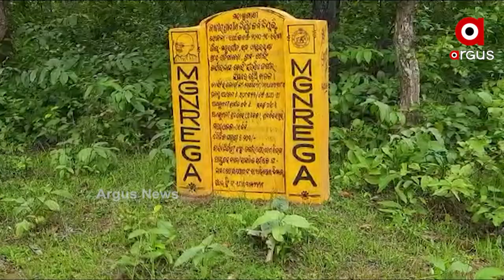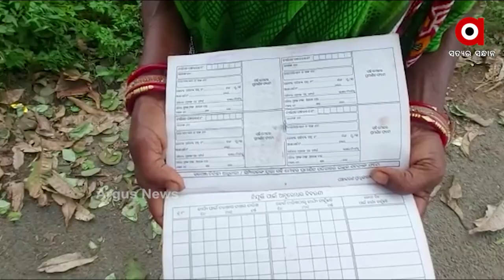କାମ କରାଇଲେ କିନ୍ତୁ ମୂଲ ଦେଲେନି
ମୟୂରଭଞ୍ଜରେ ମନରେଗା ଯୋଜନାରେ ମହାଦୁର୍ନୀତି । ମାସ ମାସ କାମ କରିବା ପରେବି ଶ୍ରମିକଙ୍କୁ ମିଳିଲାନି ମୂଲ । ଏନେଇ ଶ୍ରମିକମାନେ ପ୍ରଶାସନ ନିକଟରେ ଗୁହାରି ଜଣାଇଥିଲେବି କୌଣସି ସୁଫଳ ମିଳିନି ।